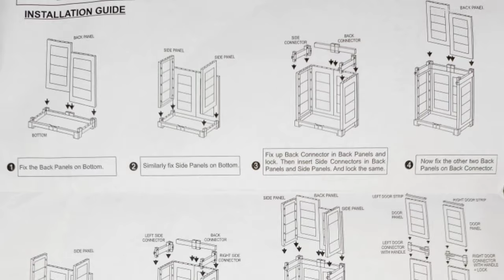Cello Novelty Big Cupboard Unboxing & Review | Cello Cupboard Assembly | 🔥 Portable Plastic Almirah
Hello friends, here is Cello Novelty big cupboard unboxing, review, and assembly tutorial in Hindi.

Looking for a plastic cupboard for clothes?
Check Cello Novelty Big Plastic Cupboard with 3 Shelves

Cello Small Plastic Cupboard

Cello novelty large plastic cupboard comes with lock system. You can easily shift Cello plastic almirah from one place to another for its light weight. Easy to assemble and disassemble. If you are looking for almirah for a small room which is easy to carry, then cello plastic almirah can be the best choice for you.

Cello novelty big plastic cupboard made with high quality non toxic plastic. Cello novelty big cupboard available in different colors and different sizes. This is a foldable and portable plastic almirah.

Presented by Your Technical Guide - Tech channel makes tutorial in Hindi